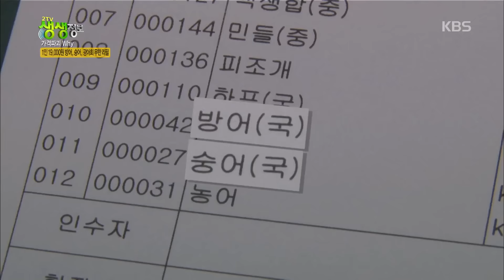2TV 생생정보 - 가격파괴! 19000원에 방어, 숭어, 광어회 무한리필!.20161206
가격파괴! 19000원에 방어, 숭어, 광어회 무한리필!.